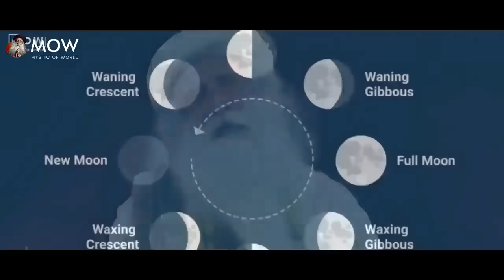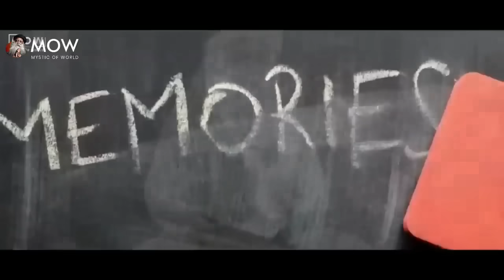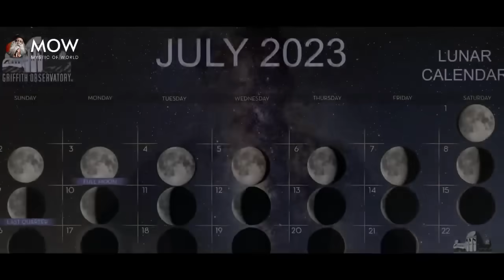TOMORROW! | Very Special Falgun Purnima Must BATH Like THIS | Special Full MOON | Sadhguru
TITLE : TOMORROW! | Very Special Falgun Purnima Must BATH Like THIS | Special Full MOON | Sadhguru

• Footage licensed through:
  Videoblocks

• Speakers:
  Sadhguru

1)This video has no negative impact on the original works (It would actually be positive for them).
2)This video is also for teaching purposes.
3)It is not transformative in nature.
4)I only used bits and pieces of videos to get the point across where necessary.